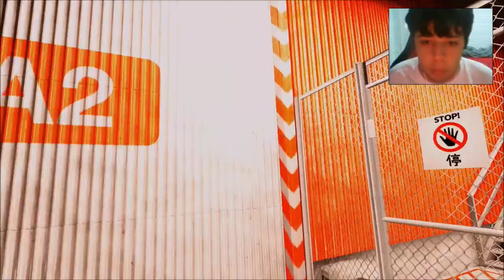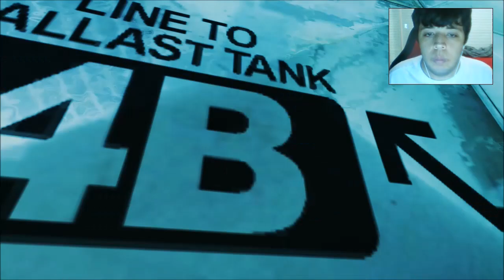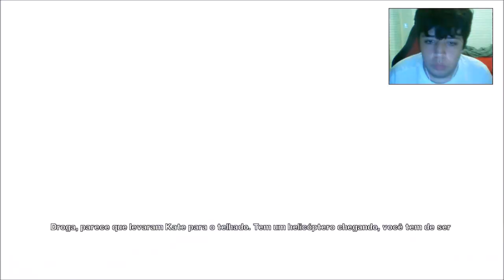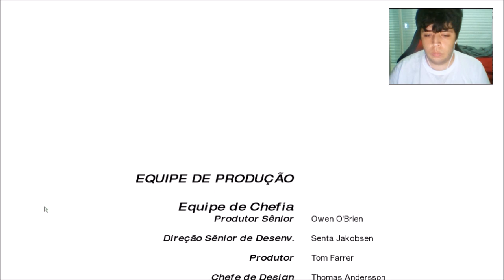Final Feliz #4 Mirror´s Edge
▬▬▬▬▬▬▬▬▬ஜ۩۞۩ஜ▬▬▬▬▬▬▬▬▬▬
Mais Informações Logo a Baixo
▬▬▬▬▬▬▬▬▬ஜ۩۞۩ஜ▬▬▬▬▬▬▬▬▬▬